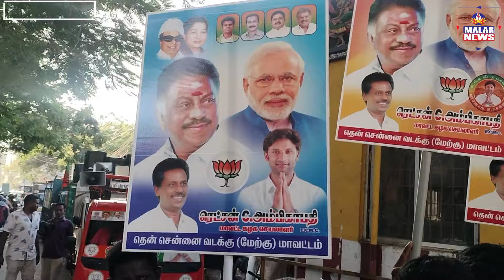அண்ணாநகரில் வாக்குகள் சேகரித்த வினோஜ் பி.செல்வம் | OPS அணி சார்பில் சிறப்பாக வரவேற்ற நிர்வாகிகள்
பாஜக மத்திய சென்னை தொகுதி வேட்பாளர் வினோஜ் பி.செல்வம் |
அண்ணாநகர் 106 வது வார்டில்  வாக்கு சேகரிப்பு | OPS அணி மாவட்ட செயலாளர் ரெட்சன் சி.அம்பிகாபதி தலைமையில் நிர்வாகிகள் சிறப்பாக வரவேற்பு